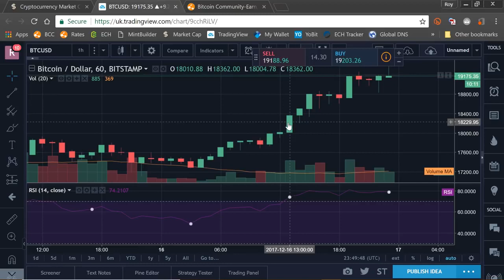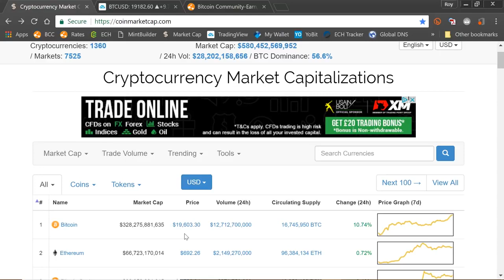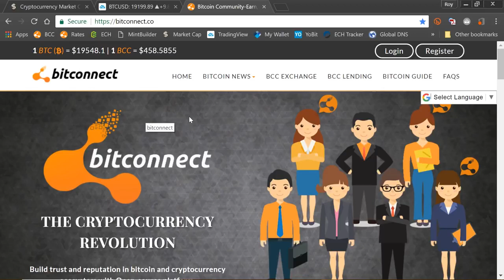CME Bitcoin Futures Market Launch